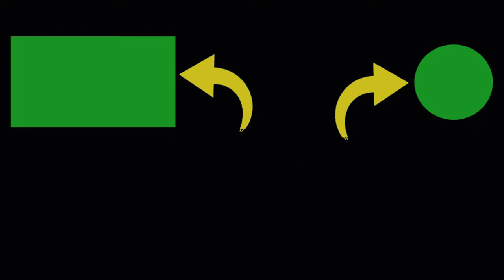Bapak Yang Lucu !!! Mancing Pasiran Dapat Ikan Banyak Sampai Dipikul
strike full. bapak ini lucu sekali, mancing pasiran dapat ikan banyak.
mancing pasiran di pantai

2. Jika kalian punya pertanyaan silahkan komen.

Terimakasih